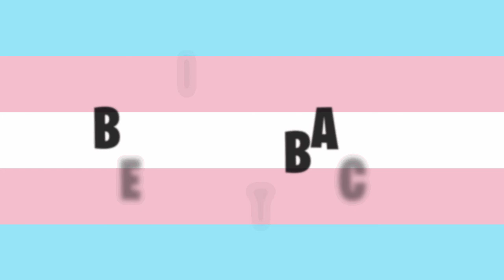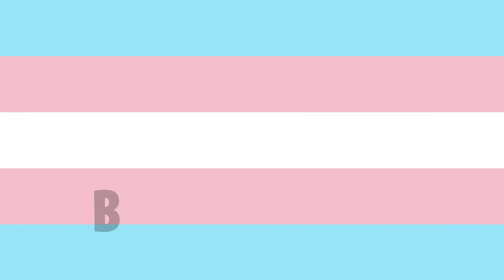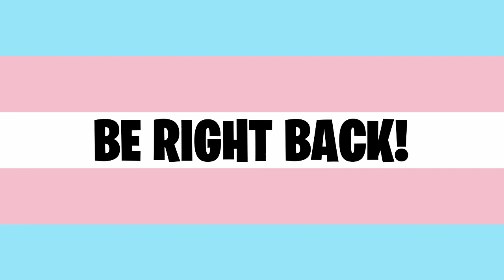Dark Souls III: Torch Only SL1 (Part 1)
Defeating all bosses in Dark Souls III with a basic torch only